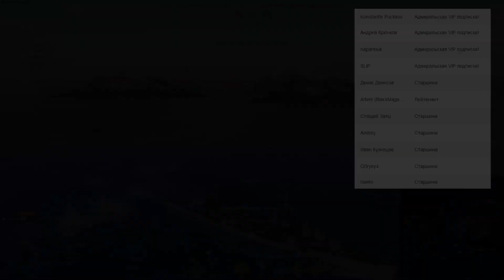3250 ОПЫТА НА ЗОРКОМ 😲 ⚓ ЛУЧШИЙ БОЙ World of Warships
🎁 Лучшее время начать играть в WoWs! 🎁 700 дублонов, 14 дней према при регистрации по ссылке , после вступления в морское братство и получи еще 2 прем корабля и другие бонусы!

3250 ОПЫТА НА ЗОРКОМ 😲 ⚓ ЛУЧШИЙ БОЙ World of Warships
Играя как на супер эсминце Зоркий, оказался главным героем легендарного нагиба. Хитрости тактики, взвешенные решения и смелые маневры привели команду к победе! К победе на столько яркой, что решил восстановить рубрику топовый бой и рассказать про ключевые тактические решения и про то на что нужно обращать внимание в бою на лидерах эсминцев. Важная информация для всех владельцев Клеберов и Дельных!